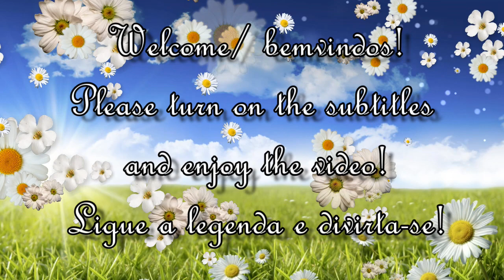FAXINÃO NO CORREDOR E TOILETE/ CLEAN WITH ME 2019